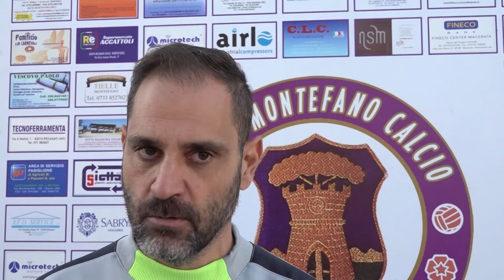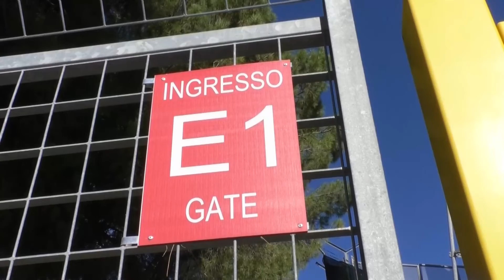Marche nel Pallone Speciale Eccellenza n.1 del 7_10_2022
Marche nel Pallone Speciale Eccellenza trasmissione prodotta ed in onda sul canale 13 di TVRS. Ospiti Luciano Bonvecchi, Gianluca Giacometti (Chiesanuova)